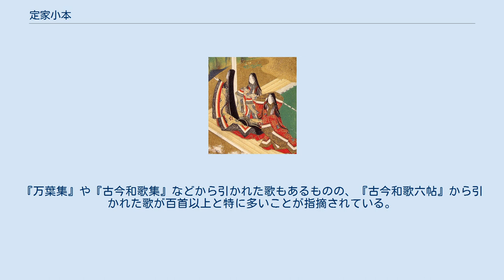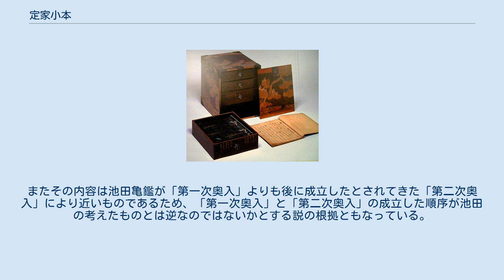定家小本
『定家小本』（ていかこほん）とは、藤原定家が著した和歌や『源氏物語』の解釈などに関する覚え書きからなる小冊子である。
 本書は、誰かに読まれ、公表され、書写されていくことを前提とした「完成した書物」ではなく、他見や公開を予想しなかった自身のためだけのメモ的性格の小冊子であると見られている。
「定家自筆本」と伝えられる白紙5葉を含む全26葉からなる唯一の写本が現存しており、写本全体のおおよそ三分の一程度が定家の自筆と認められる。
本写本そのものに外題や内題は無く、奥書や跋文といったものもない。
三重の箱に入れられており、外箱と中箱の表に「定家小本」と、中箱の箱蓋に「定家小本 紙数弐拾六枚」と記されている。
本写本は加賀藩前田家の旧蔵で、1925年（大正14年）9月の前田家書画売り立てによって前田家を離れ、当時の著名な収集家のひとりであった益田孝の所蔵となり、第二次世界大戦後、他の個人所蔵家のもとに移っている。
現在は天理大学附属天理図書館の所蔵となっており、天理図書館2階展示室で開催された展覧会で一般公開されたことがある。
 内容面から本書を見ると、本書は和歌について記した「和歌の部」（37面）と、『源氏物語』や『大和物語』などの解釈について記した「雑記の部」（11面）とに分けることができる。
（吉田幸一は冒頭部分をさらに別の「式子内親王（久安5年（1149年） - 建仁元年1月25日（1201年3月1日））に関する覚え書き」として別に分けている。
）しかしながら、このような区分はあくまで便宜上のものであって写本そのものに明確な章立てが存在するわけではなく、定家自身にそのような区別を行う意識があったのかは不明である。
 「和歌の部」は定家が編纂に参加した勅撰和歌集である『新古今和歌集』のための下書きとしての性格をもっていると見られ、定家自身の歌4首を含めて157首が記されている。
『万葉集』や『古今和歌集』などから引かれた歌もあるものの、『古今和歌六帖』から引かれた歌が百首以上と特に多いことが指摘されている。
 「雑記の部」の中の『源氏物語』の解釈に関する部分は、現在定家による『源氏物語』の注釈書として残る『奥入』に近く、かつ『奥入』よりも簡単で原初的な形態を残しているものと考えられている。
またその内容は池田亀鑑が「第一次奥入」よりも後に成立したとされてきた「第二次奥入」により近いものであるため、「第一次奥入」と「第二次奥入」の成立した順序が池田の考えたものとは逆なのではないかとする説の根拠ともなっている。
 複製・翻刻 翻刻 影印